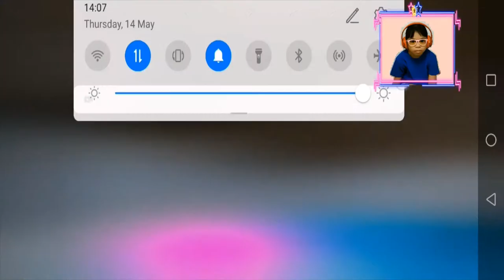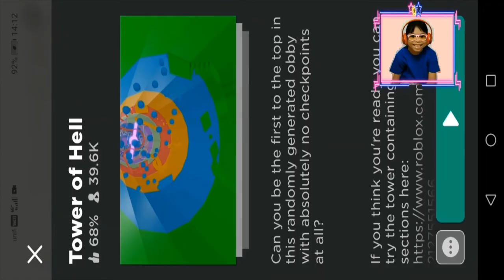Elsa Gaming Vlog [Episode 10] Roblox by Elsa during MCO Covid-19